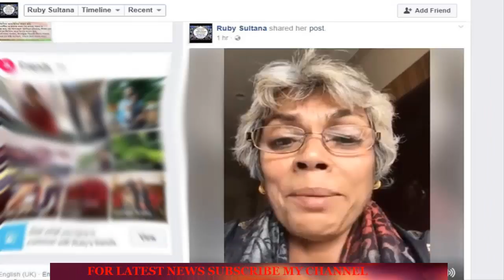দেখুন এবার ফেসবুকে সালমান শাহ'র মা এর আকুতি!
অভিনেতা সালমান শাহ হত্যা মামলার অন্যতম আসামী রাবেয়া সুলতানা রুবি। সালমানের বিউটিশিয়ান হিসেবে কাজ করতেন তিনি।
রুবি বর্তমানে আমেরিকায় অবস্থান করছেন। গত সোমবার সামাজিক যোগাযোগের সাইটে তার পোস্ট একটি ভিডিও হইচই ফেলে দিয়েছে। যেখানে তিনি দাবি করেছেন, সালমানকে তার স্ত্রী সামিরার পরিবার, তার স্বামী ও ভাই মিলে হত্যা করেছে। এখন তাকেও হত্যার চেষ্টা করা হচ্ছে।

সালমান শাহ'র মা নীলা চৌধুরীর লন্ডনে তার ছোট ছেলে শাহরানের কাছে আছেন। সেখান থেকে দেয়া ফেসবুক স্ট্যাটাসে তিনি লিখেছেন,   রুবি তুমি এতো কথা বলতে পারছো তাহলে এফবিআই বা আমেরিকার পুলিশকে জানাতে পারছো না কেন? তারা যাতে তোমাকে নিরাপদে রাখে। তোমার ফোন নাম্বার দাও।